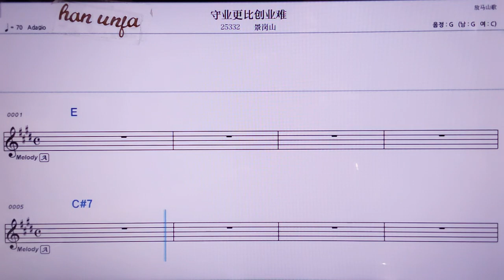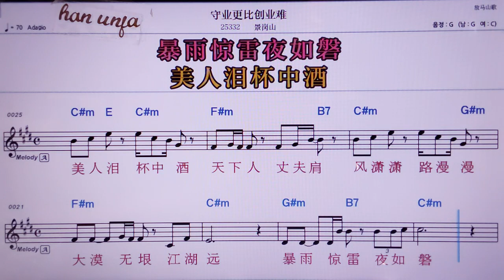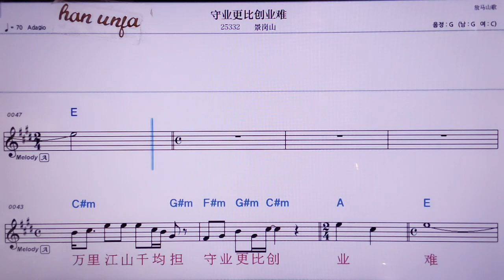💖서우예껑비추앙예난/징깡싼 👍MR,노래방, 악보, 코드,Karaoke With Sheet Music